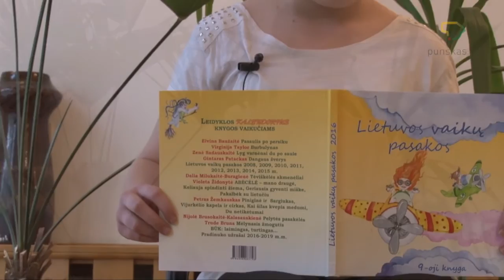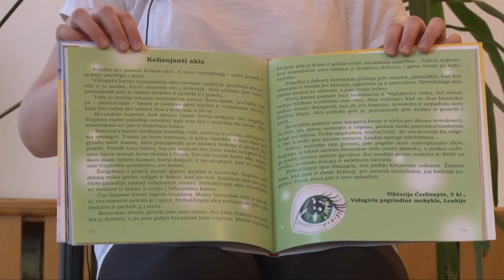Vaikai kuria pasakas Keliaujanti akis punskas